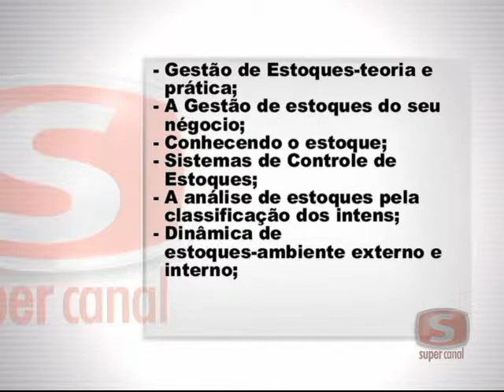Curso de Gestão de estoque ACIC xvid